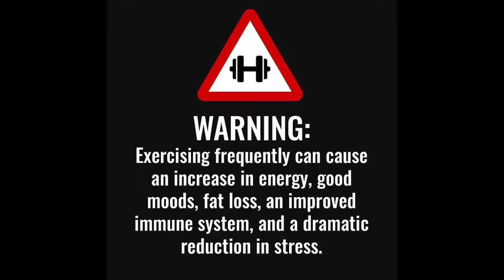30 min workout